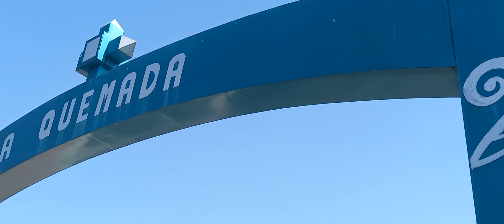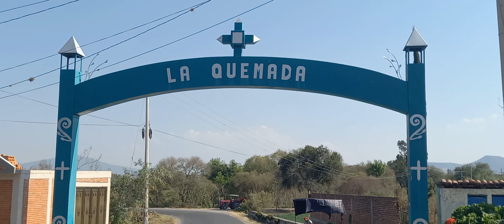La Quemada Mpio. de Salvatierra Guanajuato. 7/a.parte.!